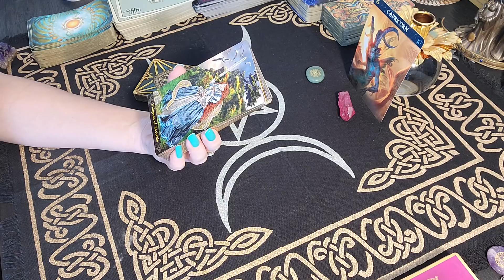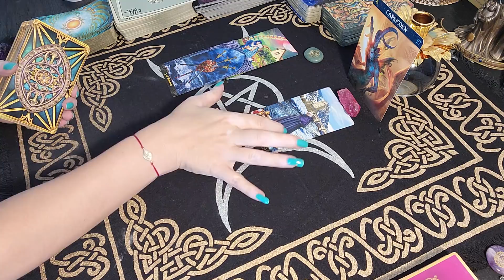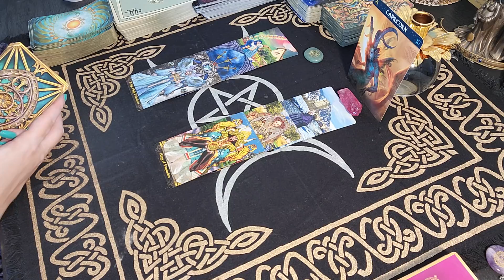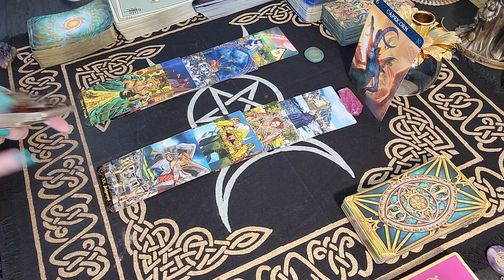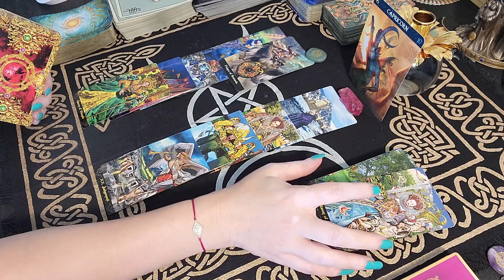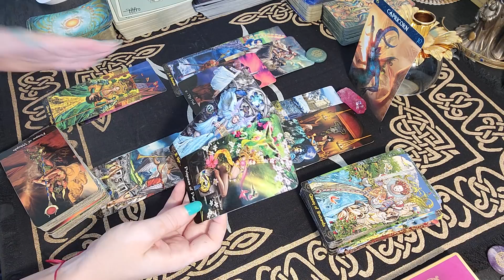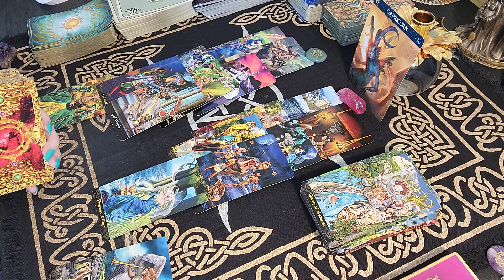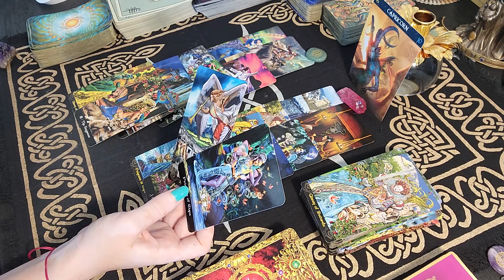Capricorn "You have waited for this declaration of love" September 2020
$15 monthly subscription to access all Extended:
Link for June & July: For September readings please scroll all the way down!

The turnaround is 5 days after payment is made.
30 Minute video Reading  at a price of $60
60 Minutes Tarot & Birth Chart Reading combo: at price of $100